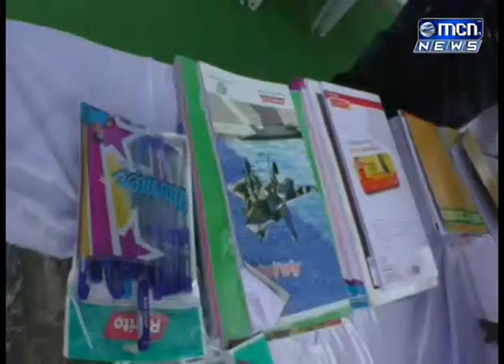महापरिनिर्वाण दीना निमित्ताने बाबासाहेबांना अभिवादन करण्यासाठी भीमसैनिकांची भडकल गेटवर अलोट गर्दी